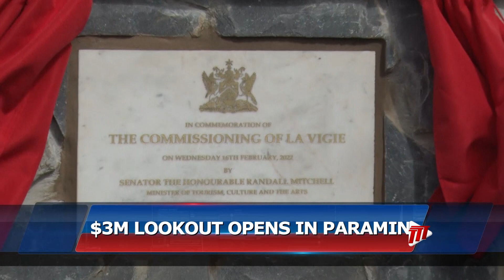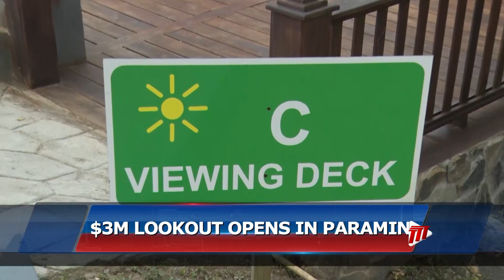La Vigie Lookout In Paramin Opens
Money well spent. That's how MP for Diego Martin North East, Colm Imbert, describes the official opening of the La Vigie Lookout in Paramin which he believes will enhance this country's local tourism product.

Sunil Lalla has more.